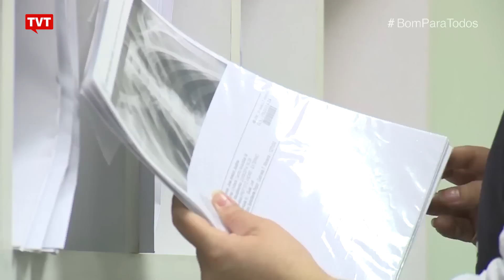A saúde pública pede socorro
As últimas medidas dos Governos Federal, Estadual e no caso de São Paulo, municipal, para sufocar o Sistema Único de Saúde. Para fazer esta conversa a gente convidou o Mauri Bezerra, do Sindisaúde e o Jorge Kayano, do Instituto Pólis.